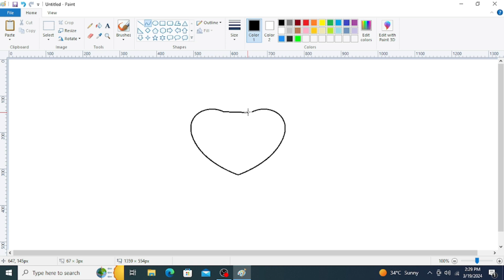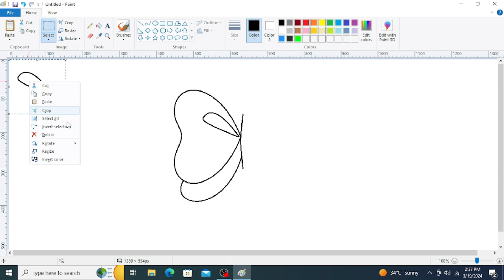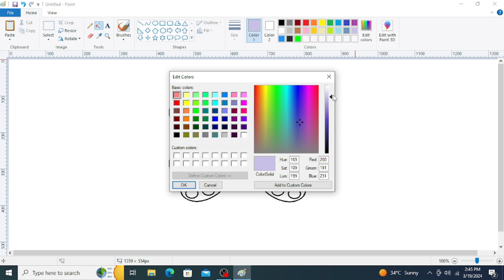Drawing with PC paint||Easy Butterfly drawing||L&L kids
Easy way to draw butterfly in PC Paint.
Drawing WithPaint